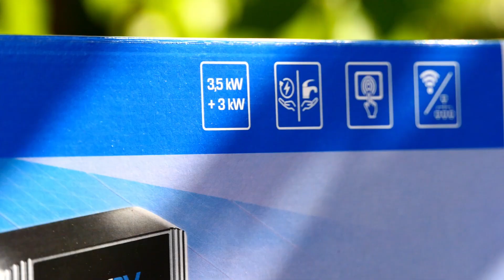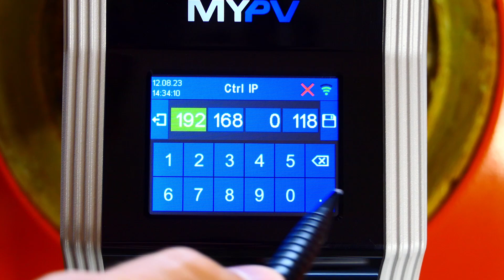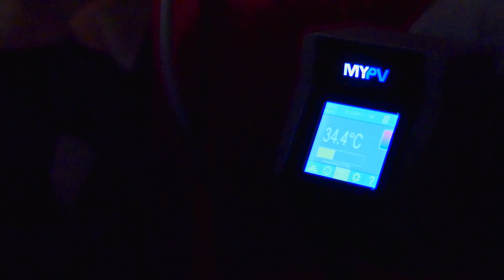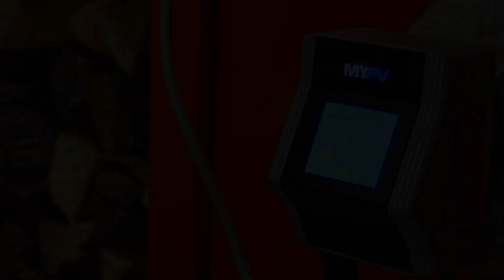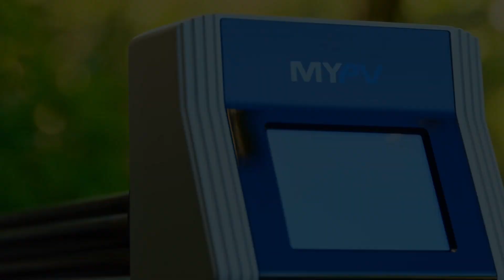my-PV AC ELWA 2 | PV-Überschuss Heizstab | Aufbau und Lieferumfang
Aufbau und Lieferumfang des neuen AC ELWA 2 Heizstabes. Dieser mit zumeist Überschussstrom gespeiste Heizstab wird mit vorhandenen PV-Anlagen verbunden und wird über normalen Wechselstrom betrieben.

Stichwörter: PV Power2Heat Photovoltaik PV-Anlage Heizstab ELWA 2 Warmwasser Brauchwasser Brauchwarmwasser Sonne Energie AC Sonnenheizung Gratisenergie Sparen Sonnenkraft Strom Überschuss Überschussstrom Lieferumfang Übersicht Wechselstrom Wechselstromheizstab

ACHTUNG: Bei den Inhalten handelt es sich um meine eigene Meinung und dient als Hilfestellung - Fachpersonal kann eigene Ansichten und Wege haben. Nur Fachpersonal sollte einen eignen Aufbau vornehmen! Informieren Sie sich vor dem Kauf über Gegebenheiten vor Ort. Für Angaben kann keine Garantie übernommen werden.

Info und Quellen:

- my-PV hatte keinen Einfluss auf den Inhalt dieses Videos. Es fand aber eine Abstimmung zwecks Richtigkeit der Daten statt.

00:00 Intro
00:37 AC EWA 2 Aufbau
02:04 Anschlüsse
04:10 Outro

Song: Forever Young - Otis McDonald | YouTube Music